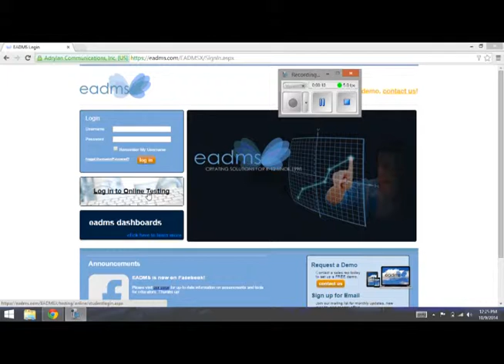Online Student Login